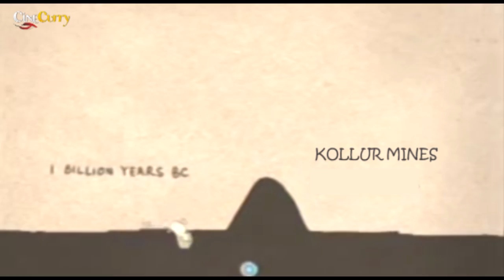Koh-I-Noor (The Mountain of Light) | The Kohinoor's Way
The Koh-i-Noor (the "Mountain of Light") is a diamond that was originally 793 carats when uncut. Once the largest known diamond, it is now a 105.6 metric carats diamond, weighing 21.6 grammes in its most recent cut state.

Recently a petition has been filed in a Pakistani court asking the government to bring back Kohinoor diamond, the precious stone which India has been trying to get from the UK.